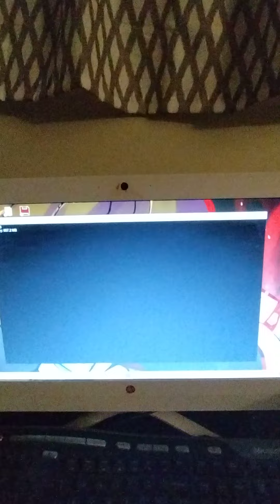Deafening Gameplay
i used botplay cuz it would've been too hard for me to beat it legit